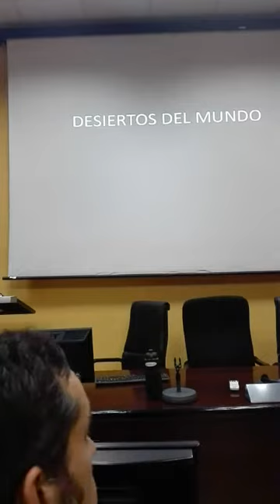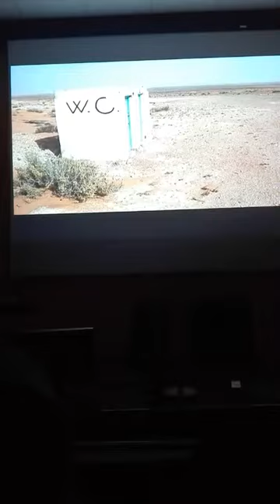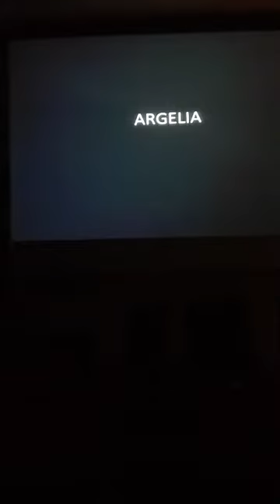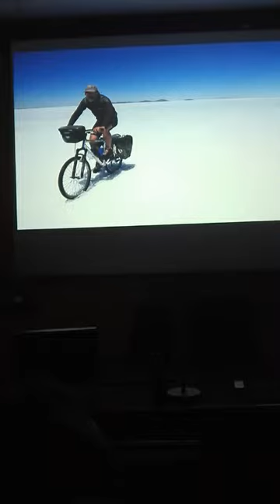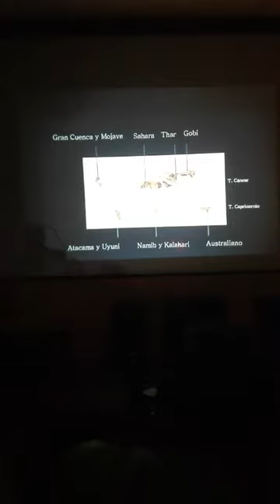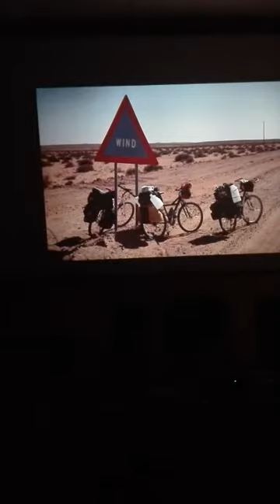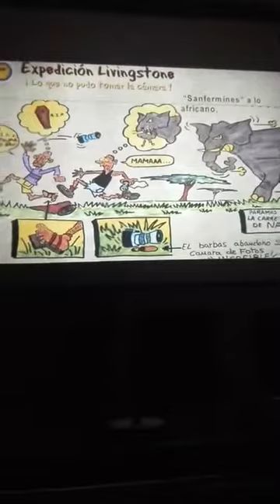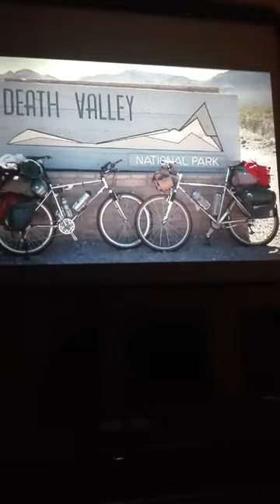Desiertos del Mundo en Bici. Juan Francisco Cerezo Torres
Charla de Juan Francisco Cerezo Torres. Desiertos del mundo en Bici en el DiaMundialDeLaBicicleta en el Aula Rector Soler de la Universidad de La Merced
Un recorrido en imágenes diapositivas por + 7 desiertos de varios continentes a golpe de pedal para celebrar el Día Mundial de la Bicicleta.